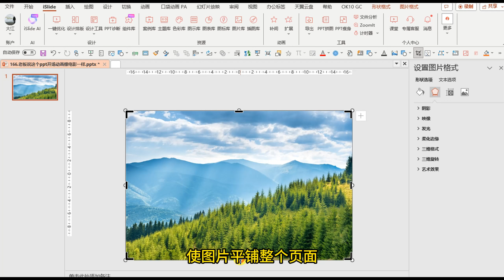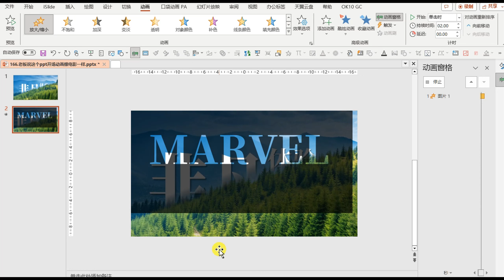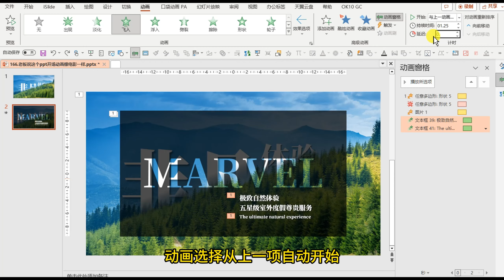老板说这个ppt开场动画像电影一样